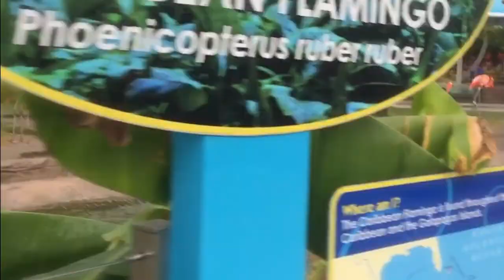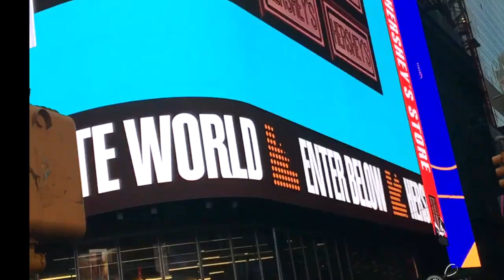Aina Prib 5 minut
5 minut video